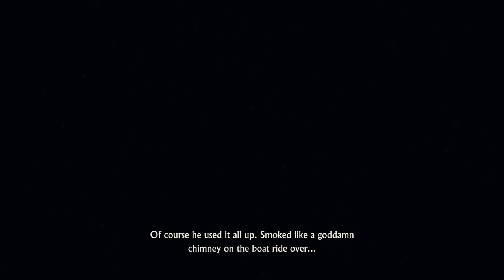Uncharted 4 A Thief’s End #22 | Chapter 19 | Avery's Descent